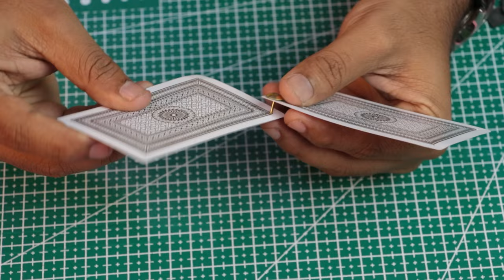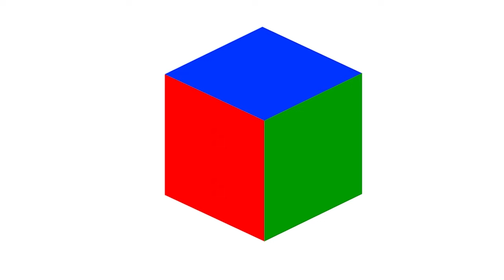CCL D20 | 2023 | Cuboctahedron Lamp | Activity 4